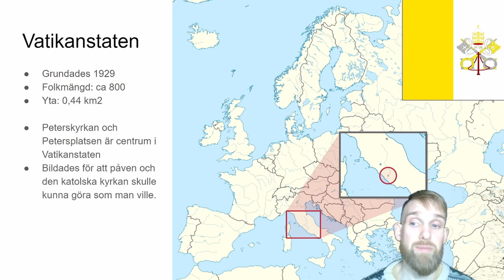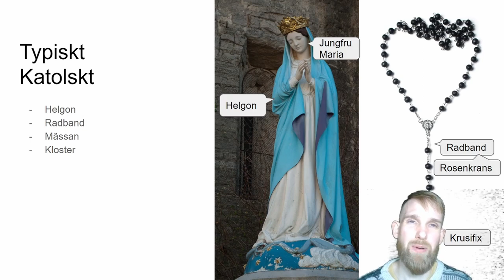Katolska kyrkans grunder #1 [Det viktiga]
Introduktion till katolska kyrkan. Videon till dig som vill veta det viktigaste om katolska kyrkan. Videon är anpassad till högstadiet och fungerar även på gymnasiet. Du lär du dig hur många katoliker so finns idag, var de finns, hur man känner igen påven och kardinaler samt om vatikanstaten. I slutet av videon får du veta sådant som är typiskt katolskt, alltså krucifixet och helgon.

Ordlista
Påve = Ledaren i katolska kyrkan.
Vatikanen = Katolska kyrkans egen stat, finns mitt i Rom i Italien.
Kardinal = En biskop som är en av påvens närmaste
Krucifix = En bild eller föremål där jesus är korsfäst, ofta är jesus se
Radband = Ett band med kulor och ett krucifix som hjälp vid bönen.
Rosenkrans = Ett annat namn på ett katolskt radband
Sixtinska kapellet = Påvens kapell, där finns kända bilder som michelangelo målat.
Helgon = En förebild inom katolska kyrkan som har blivit helgonförklarad och det finns statyer till och man kan be vid dem.

Källorna som används är Schildt och Söderströms läroböcker Källsprång 8 och Mosaik B. Min videoserie är inte en del av deras produktserier.

Bilder som använts i videon är av CreativeCommon licens och länkarna finns här nedan. De är inlagda i den ordning de syns i videon. Alla bilder är oändrade förutom att vissa har beskurits i kanterna: